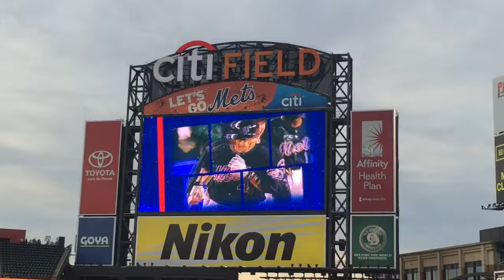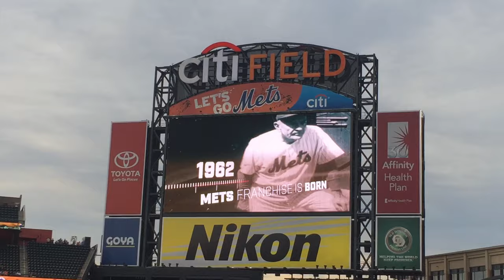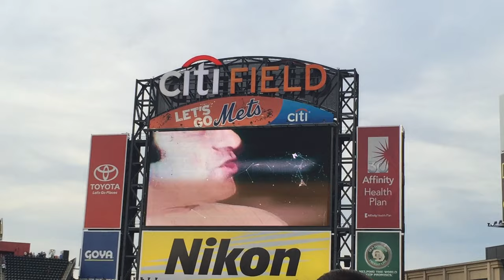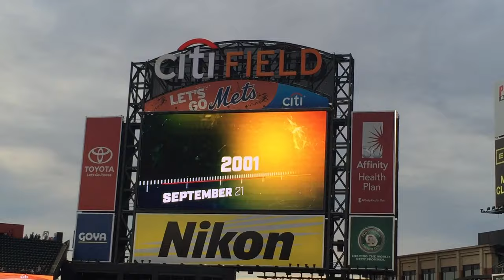New York Mets 2016 Starting Lineups (vs. Washington Nationals)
Where - Citi Field

ALL AUDIOVISUAL CONTENT IS PROPERTY OF THE NEW YORK METS, CITI FIELD, AND MAJOR LEAGUE BASEBALL (MLB), ALONG WITH ITS PROPERTIES, AS WELL AS THE UNMENTIONED.